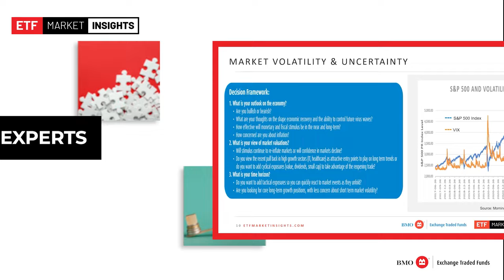The Market Insights - Channel Trailer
Join us for our weekly 30-minute series, guiding investors through these difficult times, and providing valuable insights. These weekly episodes will offer investors timely market insights from an ETF perspective.

As with all our sessions, each episode will be followed by Q&A with our panel of industry experts.